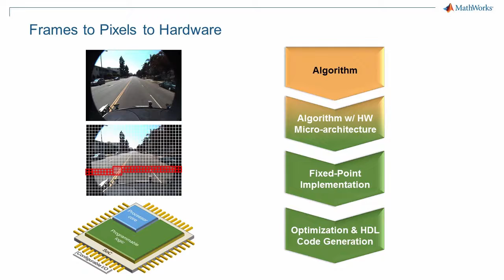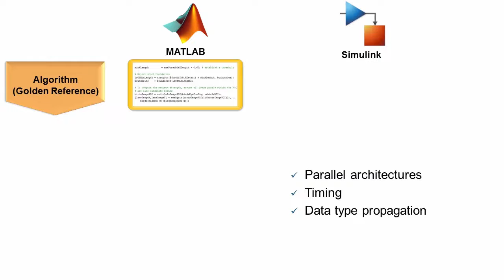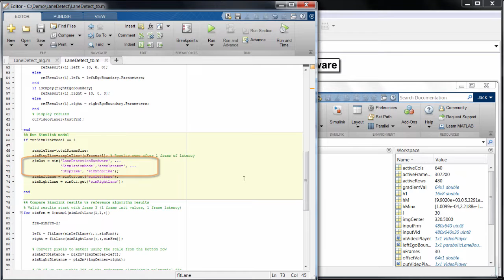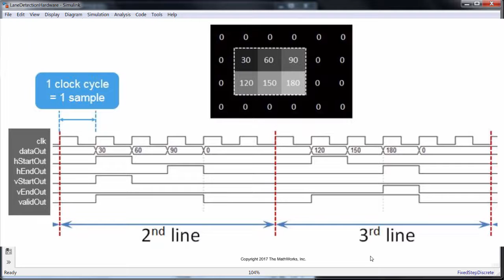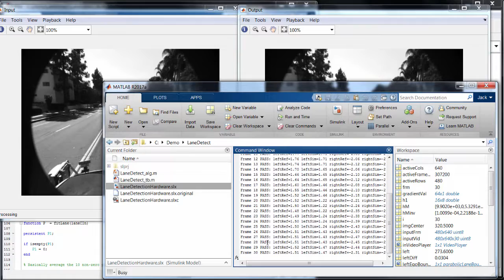Vision Processing for FPGA, Part 2: From a Frame-Based Algorithm to a Pixel-Streaming Implementation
Simulink® and Vision HDL Toolbox™ help you model hardware implementations of vision processing algorithms.

Often these algorithms are written and tested in MATLAB®. Learn how to reuse your MATLAB work to test and check the results of the Simulink hardware implementation. Details include:

Using MATLAB, Automated Driving Toolbox™, and Computer Vision Toolbox™ to develop and test a lane detection algorithm
Passing data between MATLAB and Simulink using workspace variables
• Converting the frame-based input to streaming pixels using the Frame-to-Pixels block, which automatically converts sample rates
• Setting up and running the Simulink hardware implementation from the MATLAB script
• Comparing the results from the hardware implementation versus the reference algorithm